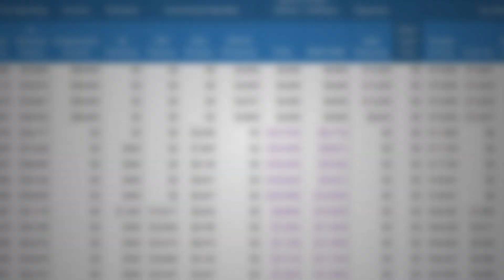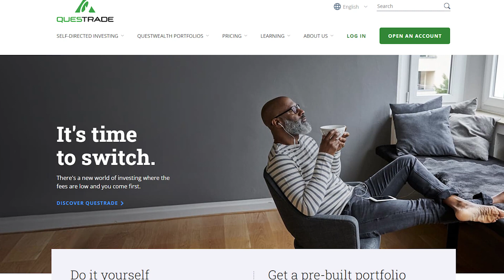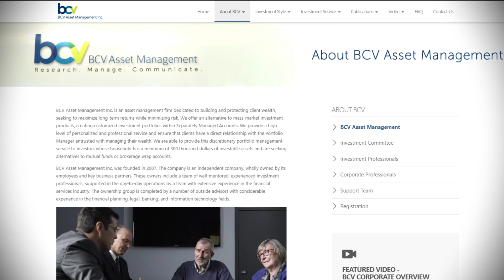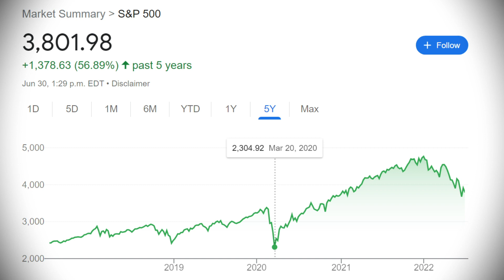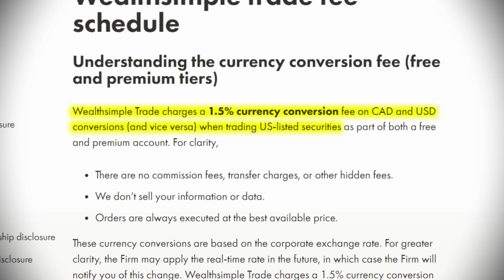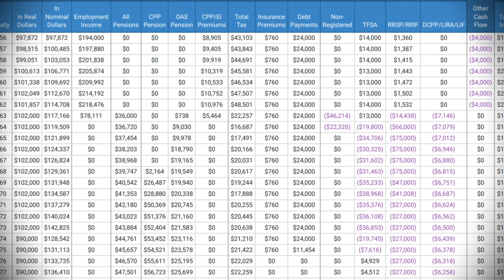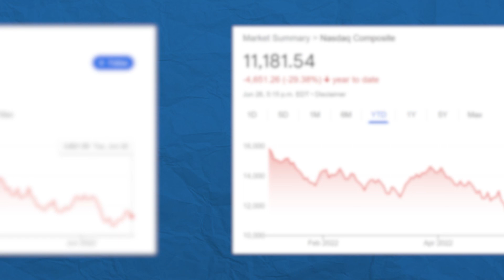Is DIY Investing The Right Option For You?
There has been a huge shift to DIY Investing over the last several years, but is that the right option for you? There are a ton of factors that you need to take into account, but if you don't feel like your money is currently being handled as well as it should be, there are definitely alternatives. You don't have to dive all the way into DIY investing for all of your money, but there very likely are better options out there than what you are currently dealing with.

If you have any questions about this video's topic or retirement planning in general, or use the links below to learn more about our services.

If you click on a link and end up purchasing a product or service, this channel may receive compensation for the referral. We have personally vetted each product and service we provide links to.

TIMESTAMPS
0:00 - Shift To DIY
0:37 - Availability
1:34 - Bad Experience
4:57 - Itch To Scratch
6:47 - Low Fees
8:47 - Financial Expertise
12:57 - Stress
14:31 - Make A Change!